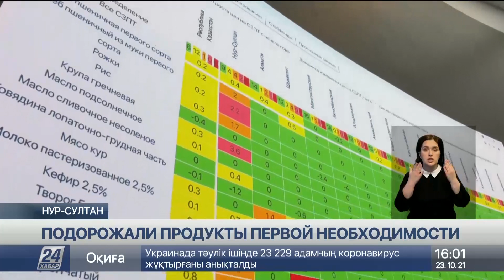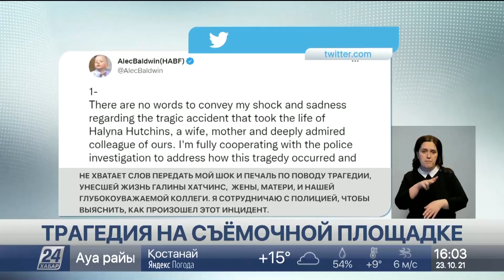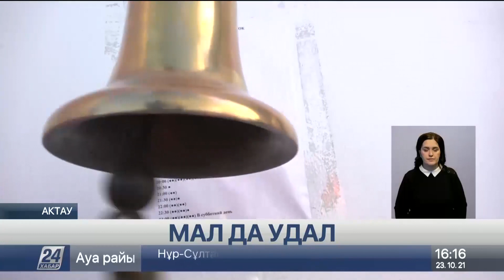Выпуск новостей 16:00 от 23.10.2021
00:00 БОТАГОЗ САРКУЛОВА
00:24 ПОДОРОЖАЛИ ПРОДУКТЫ ПЕРВОЙ НЕОБХОДИМОСТИ
01:00 СЕЛЬСКОХОЗЯЙСТВЕННАЯ ЯРМАРКА ПРОХОДИТ В СТОЛИЦЕ
02:22 УРАГАН СОРВАЛ ЗУБЕЦ С КРЕМЛЕВСКОЙ СТЕНЫ
02:48 ТРАГЕДИЯ НА СЪЁМОЧНОЙ ПЛОЩАДКЕ
04:14 70% ЖИЛЬЯ В ТБИЛИСИ В АВАРИЙНОМ СОСТОЯНИИ
07:29 20 ТЫСЯЧ ЧЕЛОВЕК СОБРАЛА КЛИМАТИЧЕСКАЯ АКЦИЯ
09:03 В США ЗАЯВИЛИ ОБ ЭФФЕКТИВНОСТИ ВАКЦИНЫ PFIZER ДЛЯ ДЕТЕЙ
09:44 РЕВМАТОЛОГИ ПЛАНИРУЮТ СОЗДАТЬ НАУЧНЫЙ ЦЕНТР МИРОВОГО УРОВНЯ
12:13 500 ТЫС ТОНН РИСА СОБРАЛИ КЫЗЫЛОРДИНСКИЕ АГРАРИИ
13:38 В РЕГИОНЕ УВЕЛИЧИВАЮТ ПЛОЩАДЬ ЯБЛОНЕВЫХ САДОВ
14:25 НА СЕВЕРЕ СТРАНЫ ПЛОДОНОСИТ БАНАНОВАЯ ТРАВА
14:50 КОМАНДИР КОРАБЛЯ ДАЕТ КОМАНДУ МАЛЬЧИКУ
18:07 В РЕГИОНЕ ВОЗРОЖДАЮТ ИНТЕРЕС К ВОЙЛОКУ
19:56 В ГОСТЯХ У КУКОЛ
22:44 МЕДИАФОРУМ ТЮРКСКОГО СОВЕТА ПРОХОДИТ В СТАМБУЛЕ